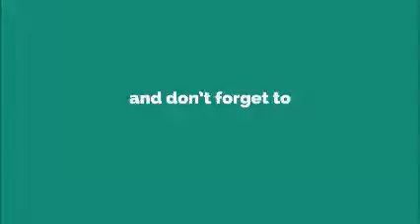NASA Nice To Be In Orbit Ringtone